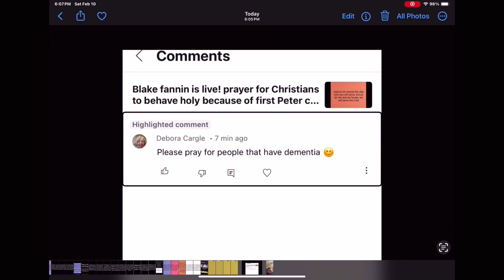Prayer for healing those with dementia